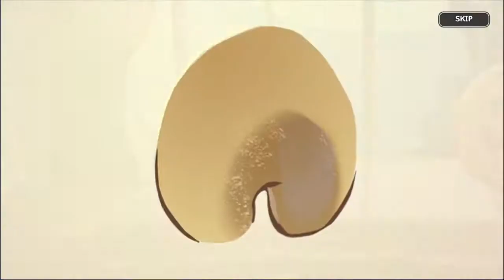อัพเดทกิจกรรมรับตรุษจีน มาสร้างของธีมจีนเซ่นจิ้งจอกกันเถอะ l Cookie Run: Kingdom Ep.3.5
เนื่องมาจากเมื่อวันที่ 5 ก.พ. 2564 เกม Cookie Run: Kingdom ได้มีการอัพเดทกิจกรรมวันตรุษจีนพร้อมเพิ่มคุกกี้จิ้งจอกเก้าหางเข้ามา เพชรพร้อม พื้นที่เมืองพร้อม แต่ดวงจะพร้อมหรือไม่ มาดูกัน